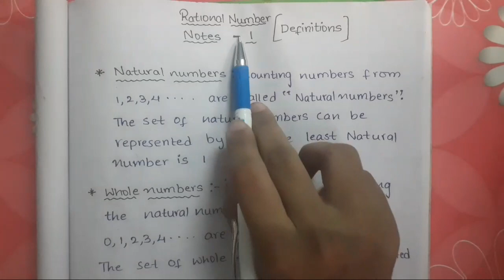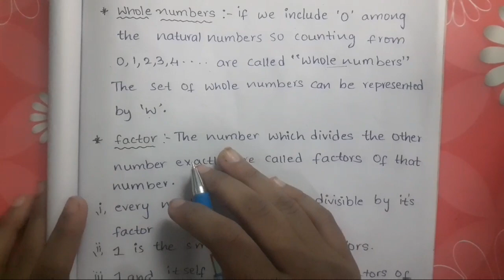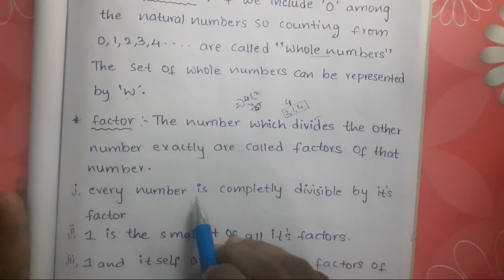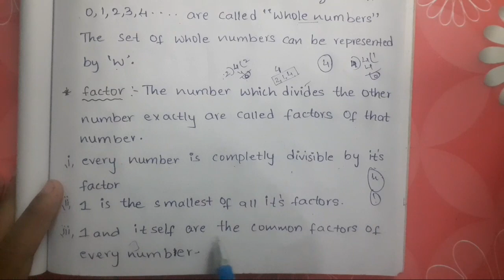8th Class Maths 1st Chapter Rational Numbers Notes Basic Definitions.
Hello friends welcome back to my channel Hasitha education so in this video explain all the basic Definitions  that we have learnt in previous classes to know more about Rational numbers

maths first chapter rational numbers part 1 link

maths first chapter rational numbers part 2 link